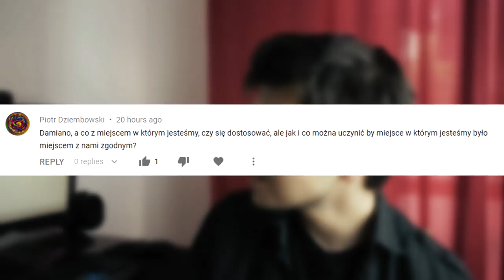Problemy ZMIANY - Jak Się Zmienić? ZMIANA WEWNĘTRZNA I ZMIANA WEWNĘTRZNA